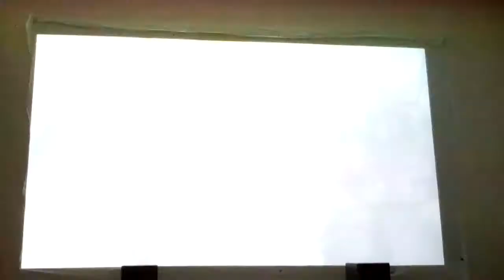BenQ W600+ Projector On Wall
Playing the Gears 3 trailer on 360. Screen hasnt come yet, just hung a sheet on my wall since it was too reflective. 92" 16:9, 80"x45". Eco mode using standard preset with slight changes to the brightness and contrast.

The line going through the screen during parts of the vid isnt there, and obviously its much better in person.